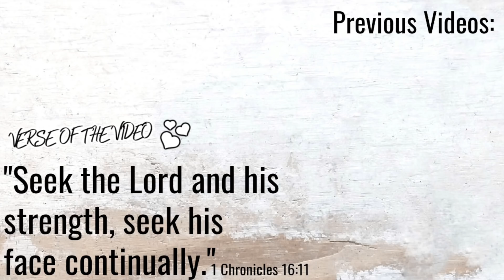KITCHEN MAKEOVER 1 YEAR TIMELAPSE!!😍 BEFORE & AFTER OF OUR ARIZONA FIXER UPPER | HOUSE RENOVATION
1 Year of a Complete Kitchen Makeover in one video! In this video we take you through the whole process from start to finish! From Demo Day in the kitchen, to installing new doors, floors, painting walls & cabinets, new hardware, countertops, backsplash, Appliances, Shiplap Island, Floating shelves, Pantry Makeover, and Decor. This Kitchen gets a complete makeover from top to bottom!

Upload SCHEDULE: Tuesday and Saturday

☀︎LINKS:
Door Handles
Door Hinges
Paint Sprayer
Our Floors
LED Under Cabinet Lighting
LED Strip Connectors
Countertops: Solid Surface - Aurora Cloud
Our stove (it's not on sale anymore, but it might go on sale again)

❤︎HAPPY MAIL:
Hannah's Happy Home

💻Movie Editing: iMac - iMovie
📷Camera: Canon EOS M50, 15-45mm lens